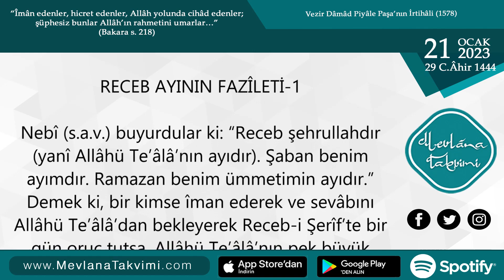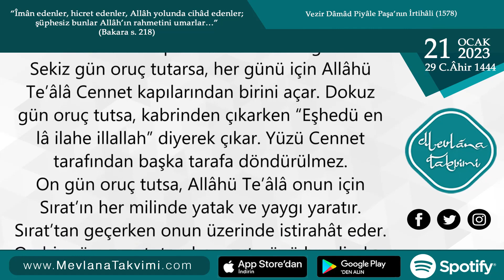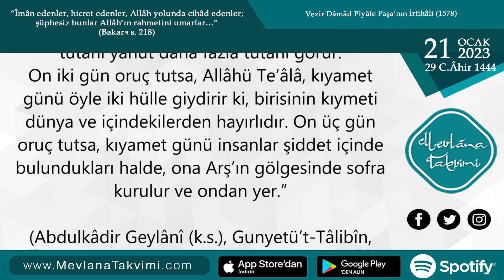Receb Ayının Fazîleti-1